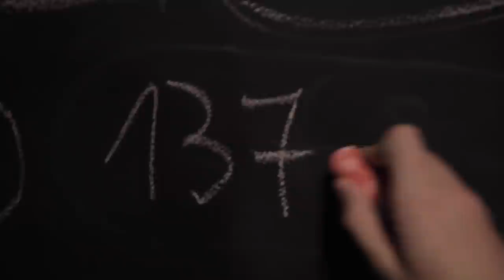REIKIA UŽDOMINUOTI !!!.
Geriam mėtų arbatėlę ! Su Carroty !!!